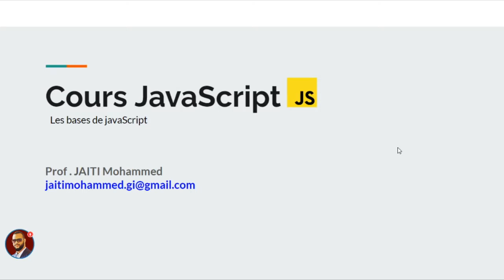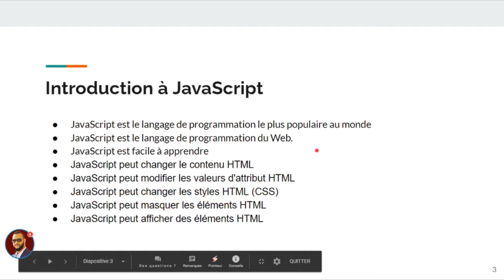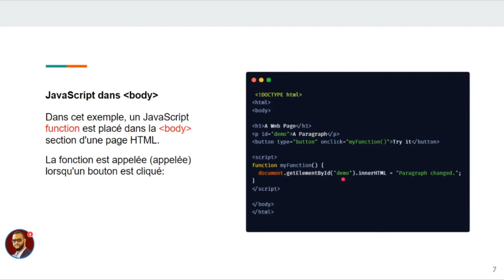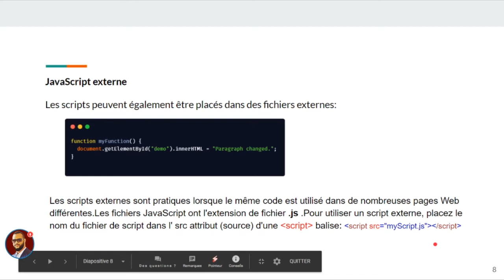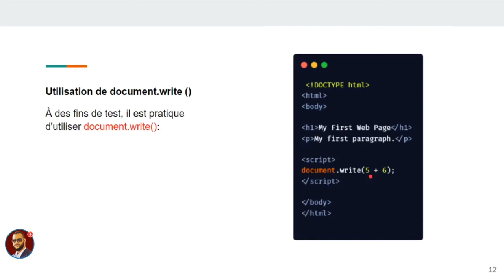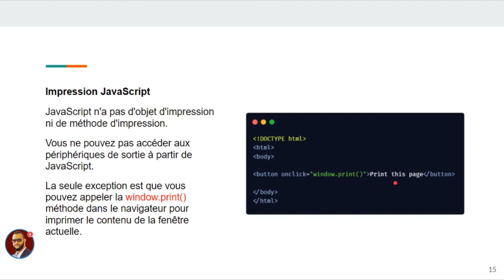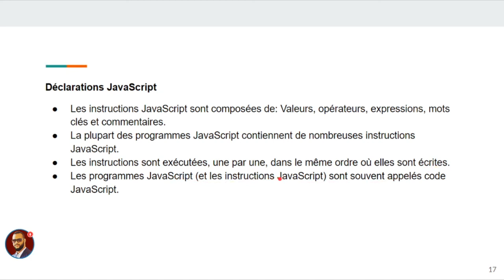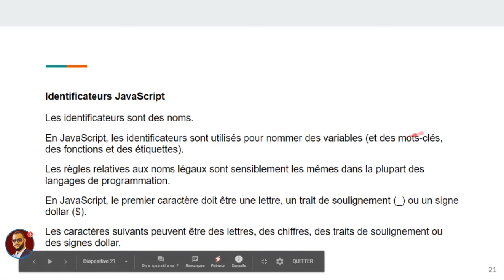Mega Coding - Introduction à JavaScript en Darija | مقدمة حول لغة الجافاسكربت بالدارجة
Mega Coding offre une formation de JavaScript Haute gamme - prochainement ( Wait for us soon )